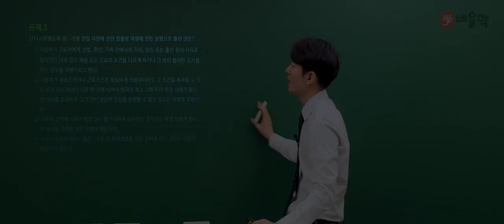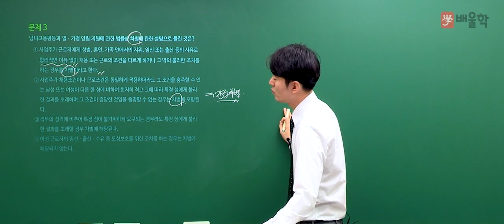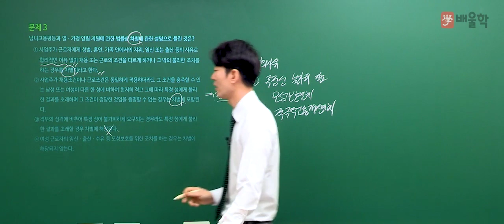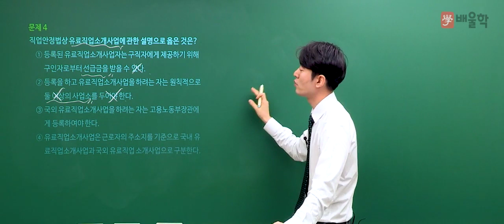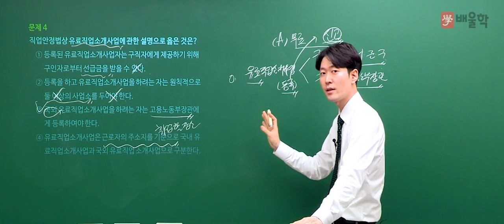★선 공개 [직업상담사2급] 2018 3회 필기 기출│5과목. 노동관계법규 3-4번 - 이호승 교수님